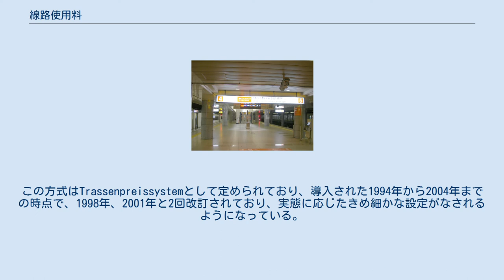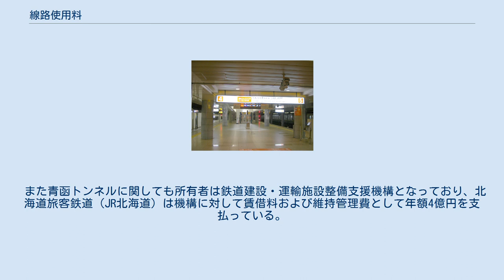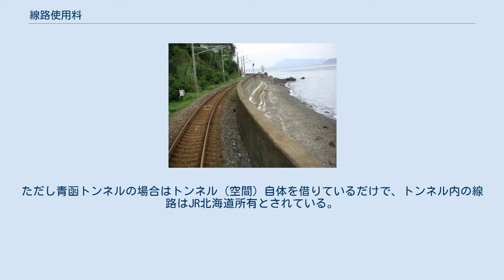線路使用料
線路使用料（せんろしようりょう）は、鉄道路線において、運送する事業者が線路を保有する事業者に対して支払う使用料である。
他社車両を使用して自社列車として運送する直通運転（乗り入れ）における車両使用料とは本質的に異なる。
 2010年に開業した京成成田スカイアクセス線は全線に亘って他社の線路を借り受けており線路使用料を支払っている 道路交通や航空交通、海上・水上交通では、輸送に必要なインフラストラクチャーである道路・交通ターミナルや空港・港湾を保有している主体と、それを利用して運送する主体が異なることが多い。
一例として、航空会社は航空機を飛行させて旅客や貨物を運送するが空港は保有しない。
逆に空港を保有する主体は航空運送をしないことが当たり前である。
 一方鉄道においては、長らく列車を走らせる事業者が自ら線路を保有し整備することが普通であった。
インフラストラクチャーへの設備投資は固定費用となり経営上の圧迫となることもあり、線路の保有・整備を行う主体と列車の運行を行う主体を分離する動きがでてきた。
これが上下分離方式である。
 上下分離方式になると、列車を運行する主体は線路を保有する主体に対して、その利用の程度に応じて線路使用料を支払う。
これにより列車を運行する主体はインフラストラクチャーにかかる経費を変動費とすることができ、事業の採算性を向上させる可能性がでてくる。
一方オープンアクセス方式とも関連があり、特にヨーロッパではそれまで鉄道事業にかかわっていなかった事業者が線路使用料を支払うことで自由に参入することが可能とされている。
 日本において鉄道事業者は第一種から第三種に分けられており、このうち第二種は第一種または第三種の鉄道事業者から線路を借りて営業する形態となっている。
このため第二種で鉄道事業を営業している事業者は、第一種、第三種の事業者に対して線路使用料を支払っている。
ただし、独立行政法人鉄道建設・運輸施設整備支援機構が保有している鉄道線路については、鉄道事業法59条の規定により第三種とはならず、列車を運行している鉄道事業者が第一種を営んでいるものとみなされる。
 大半が他社保有線路のJR貨物（JR北海道保有区間を走るJR貨物の貨物列車） JR貨物に貸すだけで自社では使わない架線（肥薩おれんじ鉄道） 日本貨物鉄道（JR貨物）は、JR旅客鉄道各社（JR東日本・JR西日本等）や並行在来線事業者（IGRいわて銀河鉄道、青森県（青い森鉄道線の保有事業者）、肥薩おれんじ鉄道等）の第一種・第三種鉄道事業者の線路を使用して自社貨物列車を運行（第二種鉄道事業）しており、大半の区間において線路使用料が発生している。
JR貨物が線路を借りて貨物列車を走らせる際には、アボイダブルコスト（回避可能経費） ルールで線路使用料を計算している。
これは、仮に貨物列車が運行しなかったとした場合に旅客会社が線路の保守作業に必要だった経費を計算し、それに比べて貨物列車が走行したことによってどれだけ保守経費が増加したかを求めて、この増加費用分だけをJR貨物が支払うという方式である。
国鉄分割民営化の際に、JR貨物の経営基盤が脆弱であることが予想されたため、その経営を支援するために線路使用料が低く抑えられるように定められた方式である。
 その後、東北新幹線の八戸延長に伴って並行在来線の東北本線盛岡 - 八戸間が東日本旅客鉄道（JR東日本）から経営分離されることになり、この区間を走行していた貨物列車は並行在来線事業者線路を走行することになった。
当初から経営難が予想されていた並行在来線事業者は、変動費のみを対象として按分計算したアボイダブルコスト方式をやめて、固定費部分を加味した線路使用料を支払うように要求することとなった。
関係者の間で協議が行われた結果、当該区間の整備新幹線を建設した日本鉄道建設公団（後の鉄道建設・運輸施設整備支援機構）がJR東日本から受けとる新幹線に対する線路使用料を原資として、JR貨物の支払う線路使用料を補填することになった。
この補填分を貨物調整金と呼んでいる。
これにより、平成21年度決算では並行在来線事業者のうちIGRいわて銀河鉄道の旅客収入は約17.0億円であるのに対して、線路使用料収入は約13.4億円とかなりの額を占めるに至っている。
 一方、同時に青森県側で並行在来線を引き受けた青森県（青い森鉄道線）についても同じ措置が講じられているが、旅客運送を行っている青い森鉄道も施設保有する青森県に対して線路使用料を支払う立場にある。
ただし、青...